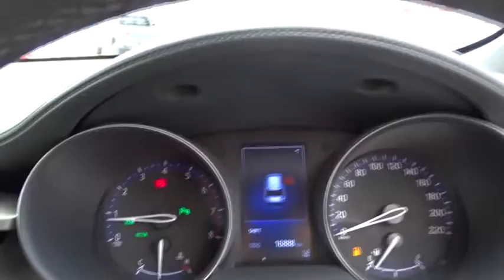2018 TOYOTA C-HR Booval, Ipswich, Woodend, Raceview, Brisbane, QLD U665035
ATOMIC RUSH  2018 TOYOTA C-HR available in Booval, Queensland at Llewellyn Motors Ipswich. Servicing the Ipswich, Woodend, Raceview, Brisbane, QLD area.
2018 TOYOTA C-HR C-HR STANDARD 2WD 1.2L PETROL MANUAL WAGON 2P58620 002 - Stock#: U665035 - VIN#: JTNKY3BX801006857